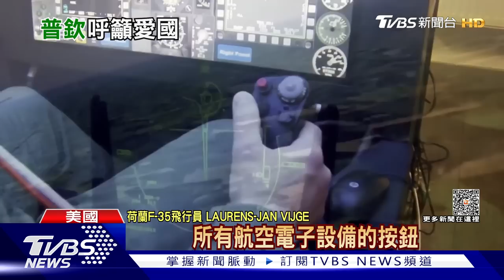捷報! 烏克蘭反攻奪回7座村莊｜俄烏每日一聞｜TVBS新聞｜20230613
烏克蘭反攻行動已收復7村莊，皆集中在靠近札波羅熱和頓內次克的交界區，似乎有意一口氣連接亞速海，斬斷俄軍；而這次立下大功的烏軍第35海軍陸戰旅，加碼公布清理戰場片，巴赫姆特以南地區，更出現大批俄軍落跑放棄作戰。